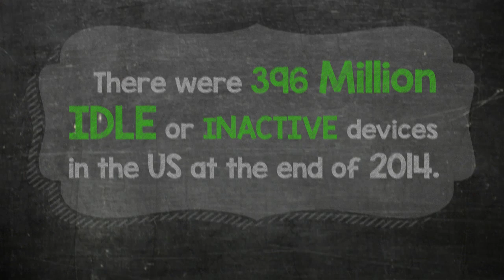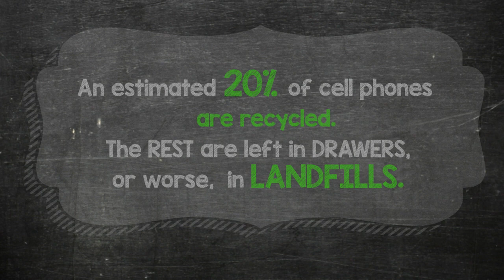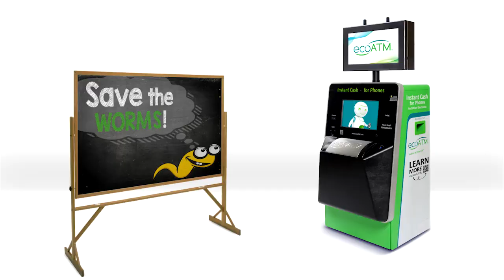What Do Kids Think About e-Waste?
In honor of Earth Day this year, we asked kids what they thought about electronic waste, like old phones, tablets and MP3 players. See what they had to say!

Get recycling facts for kids and teach them why recycling electronics is good for you and good for the planet!